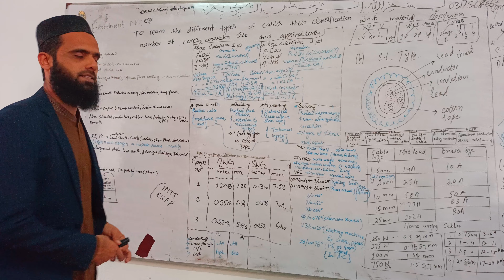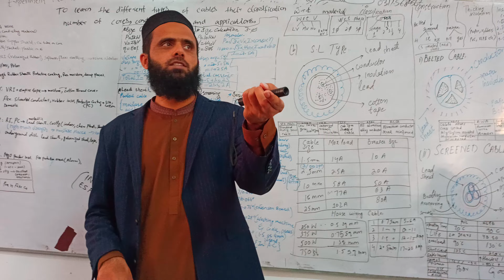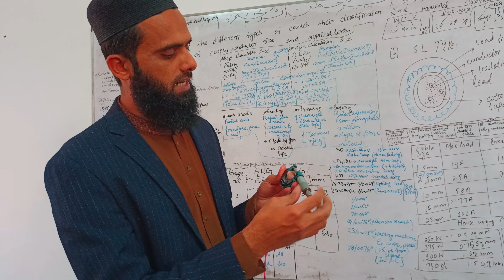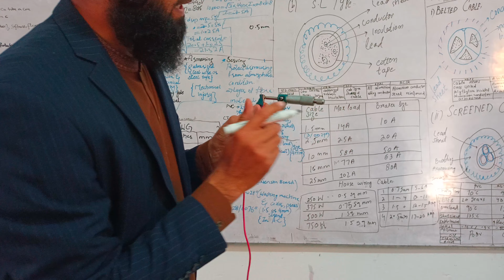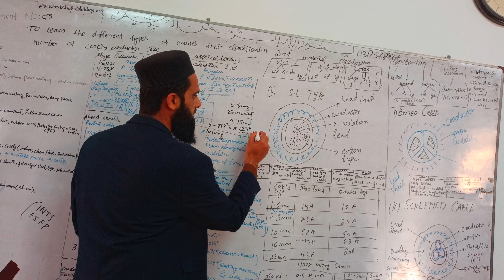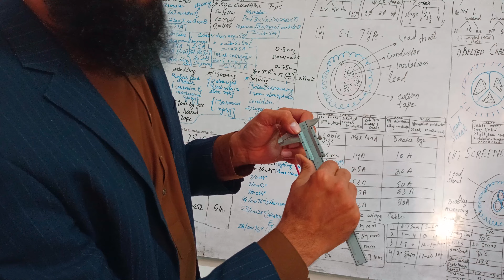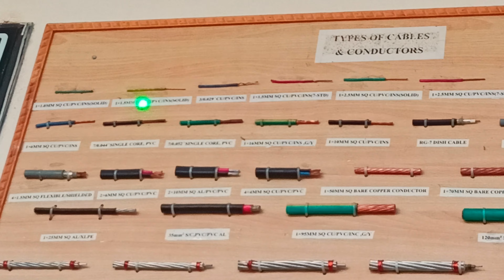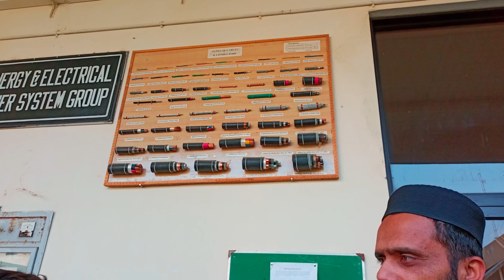To learn the different types of cables and their applications - Part7